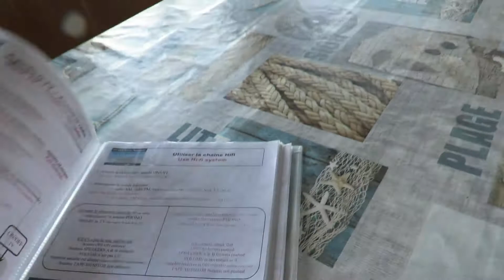Roomtour Frankreich - Vierville-sur-Mer - Normandie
In diesem Video seht ihr unsere prächtige Unterkunft in Vierville-sur-Mer, Frankreich.

▬▬▬▬ Kanäle

▬▬▬▬ Teamspeak3

                      ts63.nitrado.net:10900

▬▬▬▬ LIVESTREAM